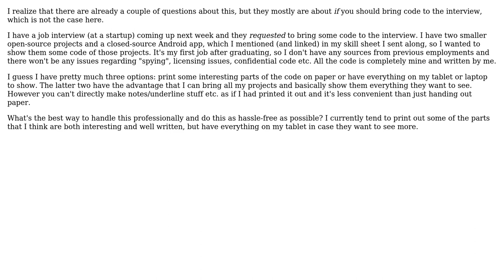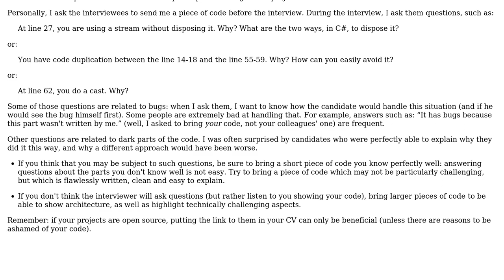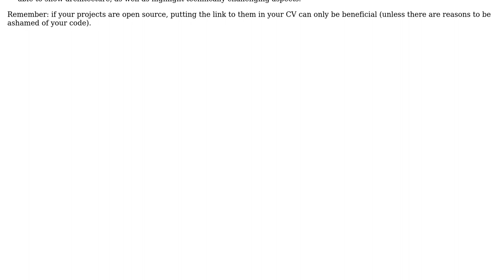Software Engineering: What's the best way to show some of my code during an interview?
With thanks & praise to God, and with thanks to the many people who have made this project possible! | Content (except music & images) licensed under CC BY-SA | Music | Images & others | With thanks to user Radu Potop user Lennart user Arseni Mourzenko and the Stack Exchange Network Trademarks are property of their respective owners. You are responsible for your own actions.